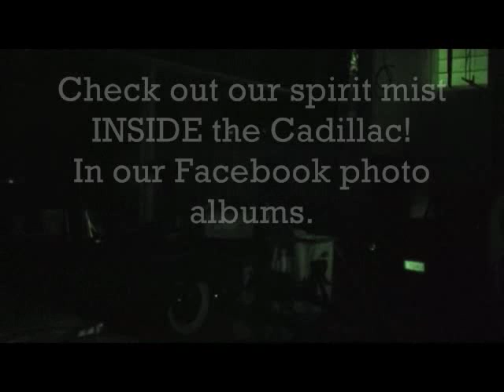ParaHunt Investigates Haunted Bissman Building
Spend the night with paranormal investigators from ParaHunt.com inside the Haunted Bissman Building as we collect an incredible amount of evidence from every floor of this spirtually active building.